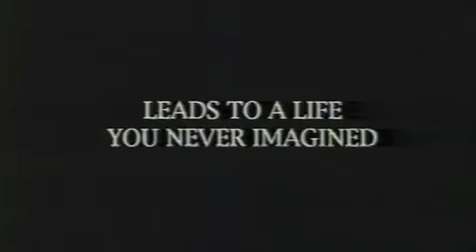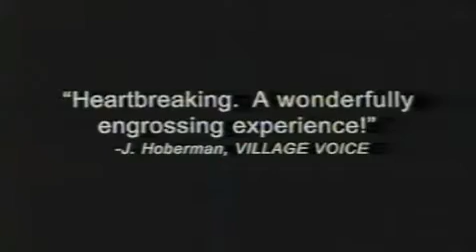Raz dva / Jedna a jedna (2000) - trailer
Originální název: Yi yi / Yi yi: A One and a Two..., Informace o filmu na
Drama, Taiwan, Japonsko, 2000, 173 min.
Režie: Edward Yang
Hrají: Nien-Jen Wu, Elaine Jinová, Issey Ogata, Kelly Leeová, Jonathan Chang, Hsi-Sheng Chen, Su-Yun Ková, Michael Tao, Shu-shen Hsiaová, Adrian Linová, Pang Chang Yu, Ru-Yun Tangová, Shu-Yuan Hsu, Hsin-Yi Tsengová, Yiwen Chen